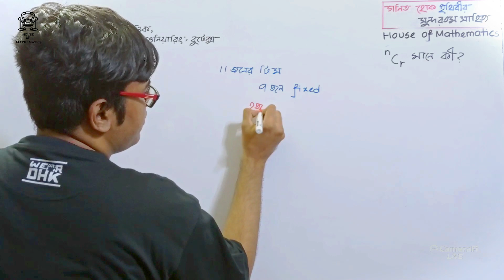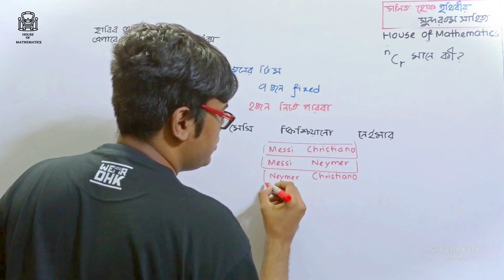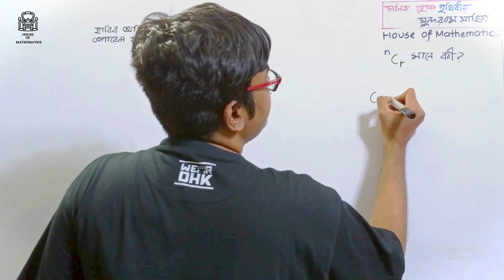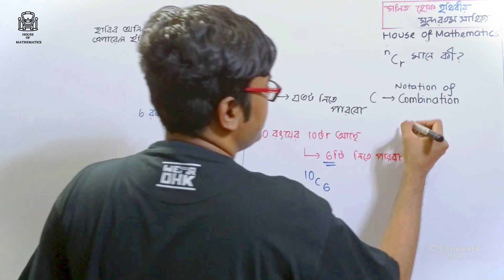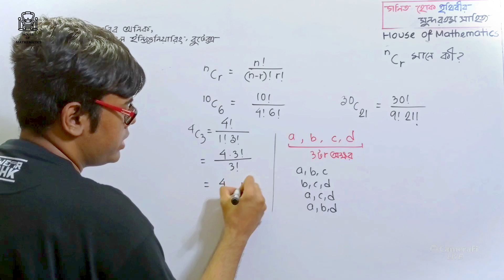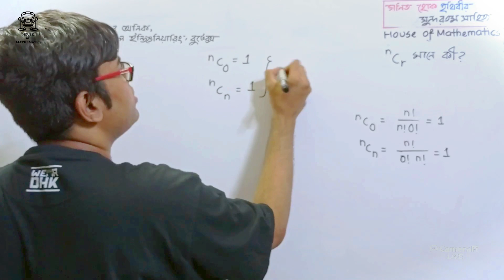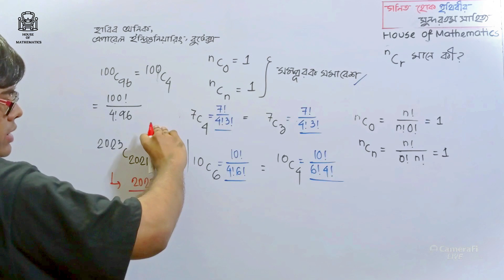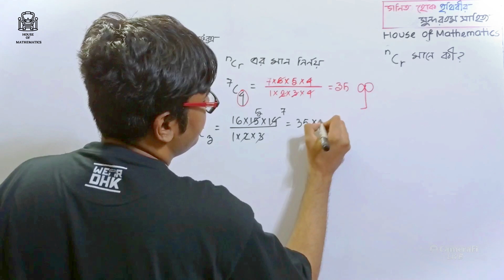nCr মানে কী | Combination | SSC | HSC | Admission | BCS | Habib Anik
▪️House of Mathematics SSC Higher Math ব্যাচ "নির্বাণ"▪️

🔳 Chapter: 10

In this video, you’re going to learn some probability-related problems regarding " How nCr works". Hope you will get some detailed knowledge out of it. Enjoy!

(SSC Higher Math | Chapter 10 | Exercise 10 | nCr | SSC | Habib Anik)

আমাদের এস এস সি যেকোনো পেইড কোর্স সম্পর্কে জানতে এই নাম্বারে হোয়াটস এপ করুন:  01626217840

🙋‍♂️ About me:
I am Habibur Rahman Anik, an undergraduate student at Bangladesh University of Textiles. Love to work with making content regarding interesting facts.